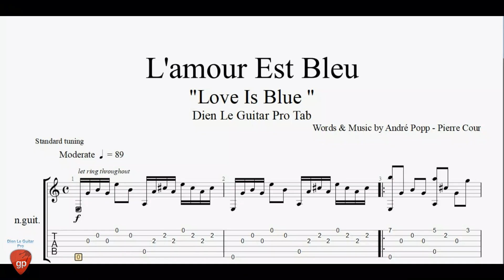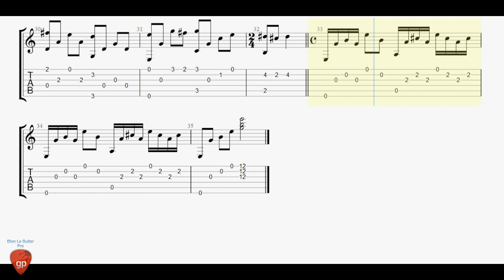L'amour Est Bleu - Guitar Tabs